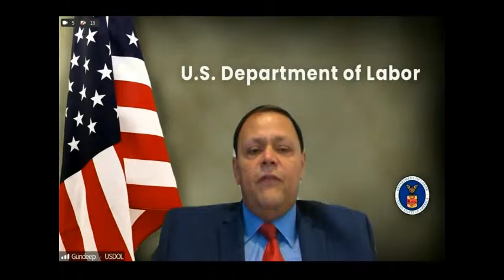FITARA 11.0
On Friday, April 16, 2021 at 9:00 a.m. E.T., Rep. Gerald E. Connolly, the Chairman of the Subcommittee on Government Operations, will hold will hold the Subcommittee’s biannual hearing to assess implementation of the Federal Information Technology Acquisition Reform Act (FITARA), Modernizing Government Technology (MGT) act, and the Federal Information Security Modernization Act of 2014 (FISMA).